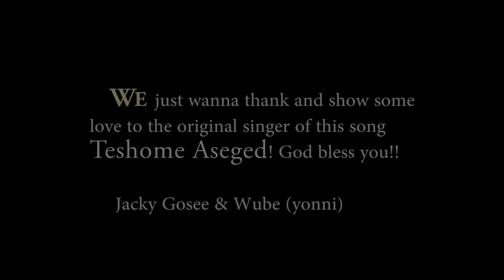Jacky Gosee Yene Akal (Official video)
Music composed & video edited by Wubshet Belay (Yonni) Enjoy it!